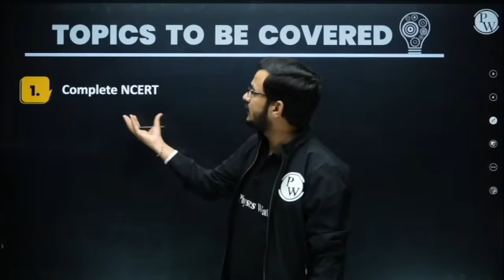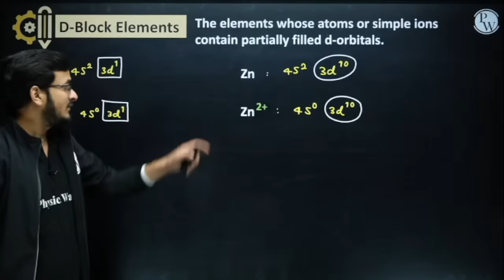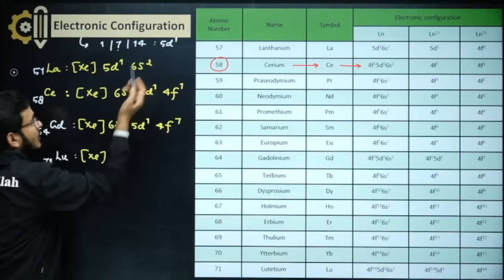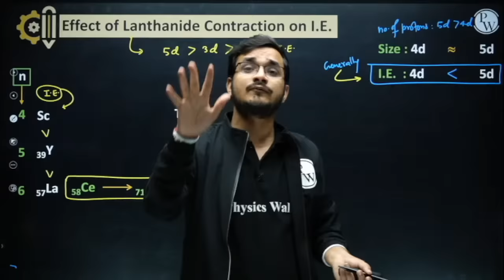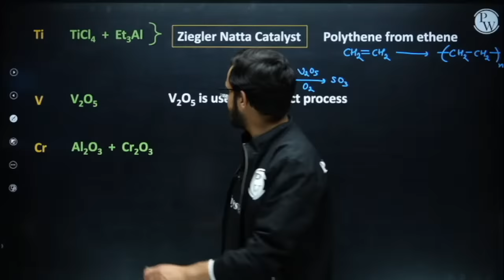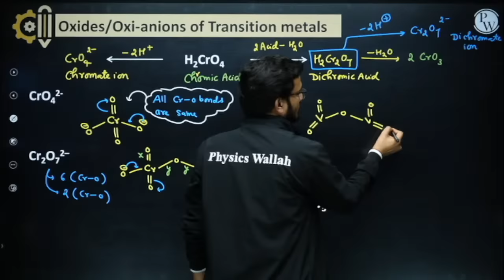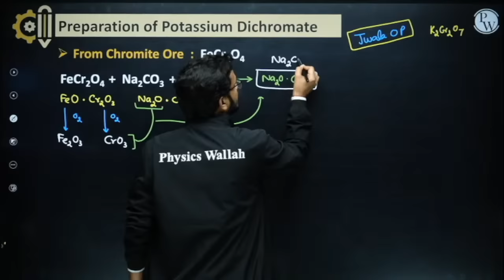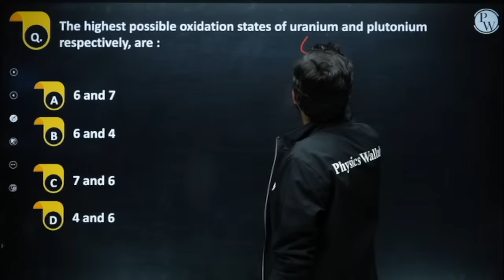D&F BLOCK in 1 Shot - All Concepts, Tricks & PYQs Covered | JEE Main & Advanced